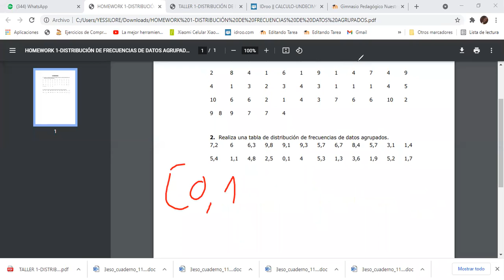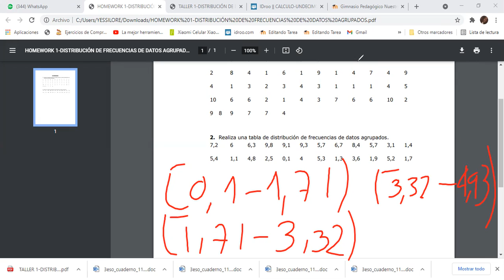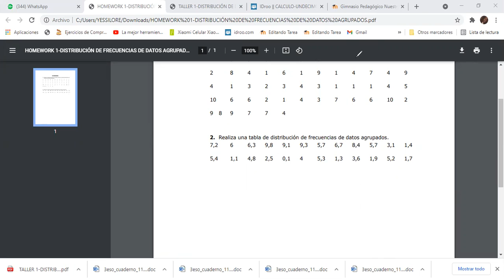ESTADISTICA-DECIMO-HOMEWORK I:DISTRIBUCIÓN DE FRECUENCIAS DE DATOS AGRUPADOS(3/05)